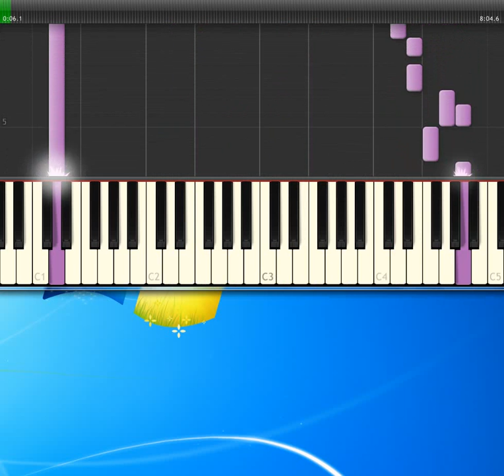Iron Butterfly In A Gad Da Da Vi Da [Synthesia Piano] [Piano Tutorial Synthesia]